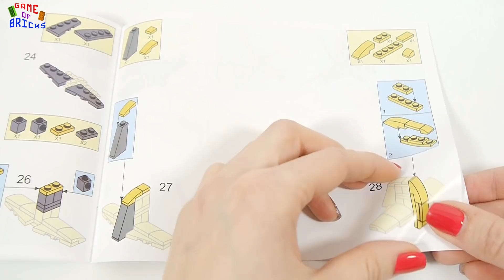Sluban WWII M38-B0692 aircraft Messerschmitt Bf.109 | Military Lego Speed Build Review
This lego army set includes Lego army minifigures with weapons, lego army plane.

You can build your lego city or lego army diorama!

 Brick unboxing and Speed Build

00:00 Burnt by Jingle Punks
01:14 Inevitable by Diamond Ortiz
04:23 We Could Reach by Freedom Trail Studio
08:30 Never Better by Jingle Punks